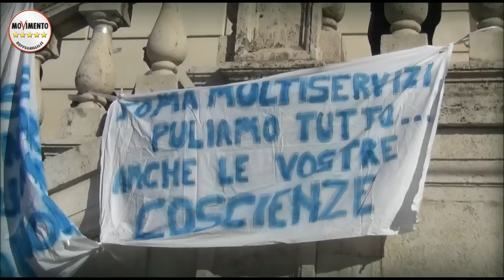MARCELLO DE VITO: SALARIO ACCESSORIO? LA NOSTRA MOZIONE PER 25MILA LAVORATORI